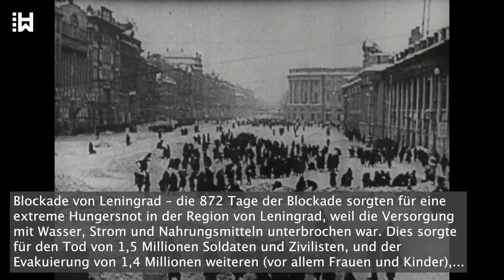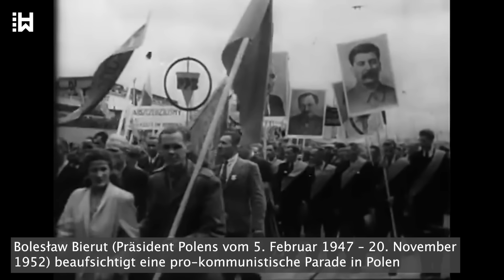Der Schlächter von Warschau Heinz Reinefarth – Morde und Niederschlagung des Warschauer Aufstands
...Sie brannten drei Krankenhäuser mit ihren Patienten nieder; die Krankenpflegerinnen wurden ausgepeitscht, in Gruppen vergewaltigt, und zusammen mit den Ärzten schliesslich nackt aufgehängt.
Eine Funkunterhaltung zwischen Heinz Reinefarth und dem Oberkommandanten der 9. Armee, Nikolaus von Vormann, ist erhalten geblieben. Er fragt dort: „Was soll ich mit den Zivilisten machen? Wir haben mehr Gefangene als wir Munition haben, um sie zu töten.“
Sie gingen auf ihre Weise mit diesem Problem um. Als Dirlewangers Einheit auf einen Hort mit 500 Kindern traf, befahl Dirlewanger seinen Männern, alle umzubringen. Zum Einsparen von Munition ordnete er an, die hilflosen Kinder mit Gewehrkolben und Bajonetten niederzustechen und zu erschlagen.
Nachdem die Gegend um Wola unter Kontrolle waren, soffen, vergewaltigten und mordeten sich Reinefarths Tuppen durch die Altstadt, und schlachteten Zivilisten und Kämpfer jeden Alters und Geschlechts ab. In der Altstadt – in der mehr als 30000 Zivilisten ermordet wurden – wurden mehrere tausend Verwundete in Krankenhäusern, die von den Deutschen überrannt wurden, erschossen oder mit Flammenwerfern in Brand gesetzt.
Für seine Rolle in der Niederschlagung des Warschauer Aufstands erhielt Reinfarth die Spitznamen „Schlächter von Warschau“ oder „Mörder von Warschau“, sowie am 30. September 1944 das Eichenblatt des Eisernen Kreuzes.

Die Deutschen schlugen den Aufstand letzten Endes komplett nieder, und das Stadtzentrum wurde im Oktober 1944 dem Erdboden gleich gemacht. Obwohl gefangen genommenene Heimatarmee-Kämper als Kriegsgefangene behandelt wurden, sandten die Deutschen tausende polnischer Zivilisten in Konzentrationslager im ganzenn Reich. 166000 Menschen liessen ihr Leben beim Aufstand, darunter bis zu 17000 polnischer Juden, die entweder mit der polnischen Heimatarmee gekämpft hatten, oder in ihren Verstecken gefunden worden waren.
Im November 1944 erhielt Reinefarth das Kommando über das 14. SS-Korps am Oberrhein, und im Dezember 1944 über das 18. SS-Korps im zentralen Oder-Bereich. Zwischen Januar und März 1945 kommandierte Reinefarth die Verteidigung der „Festung Küstrin“ . Er lehnte es ab, die Stadt bis zum letzten Mann zu verteidigen, und Hitler warf ihm die Art und Weise vor, wie er seine Truppen zurückgezogen hatte. Himmler liess Reinefarth auf Hitlers Befehl Ende März 1945 festnehmen. Später wurde er von einem Militärgericht zum Tode verurteilt. Das Urteil wurde jedoch nicht ausgeführt, und er behielt das Kommando über die Teile seiner Truppen, die es geschafft hatten, die Festung zu verlassen. Reinefarth führte seine Truppen dann nach Westen und ergab sich den Briten.
Nach dem Ende des Zweiten Weltkriegs forderten die kommunistischen polnischen Behörden seine Auslieferung. Doch die britischen und amerikanischen Besatzungsbehörden in Westdeutschland entschieden, dass Reinefarth ein wertvoller Zeuge in den Nürnberger Prozessen sein könne. Seine Zeugenaussage fand jedoch nie statt.
Nach den Prozessen wurde er für Kriegsverbrechen festgenommen, doch das örtliche Gericht in Hamburg liess ihn bald wegen mangelnder Beweise wieder frei.
Der Grund dafür könnten jedoch Reinefarths geheimdienstliche Aktivitäten für die Amerikaner gewesen sein.
Reinefarth lebte in der Folge ein normales Leben. Im Dezember 1951 wurde er zum Bürgermeister von Westerland gewählt, der grössten Stadt der Insel Sylt, und 1962 wurde er in den Landtag von Schleswig-Holstein gewählt. Nach dem Ende seiner Legislaturperiode 1967 arbeitete er als Anwalt. Trotz mehrerer Anforderungen des kommunistischen Polens wurde er von deutschen Gerichten nicht ausgeliefert, da sie geurteilt hatten, dass es keine Beweise dafür gab, dass er Verbrechen begangen hätte. In den Augen der Justiz und der Bundesregierung war er nicht schuldig. Bei Rentenantritt erhielt er eine Generalspension, und starb als freier Mann am 7. Mai 1979 in seinem Anwesen auf Sylt.
Am 10. Juli 2014 drückte der Landtag von Schleswig-Holstein angesichts der Gräueltaten Reinefarths sein „tiefstes Mitgefühl“ für die Opfer des Warschauer Aufstands aus. Er bedauerte, „dass es nach 1945 in Schleswig-Holstein für einen Kriegsverbrecher möglich war, Mitglied des Landtages zu werden“.